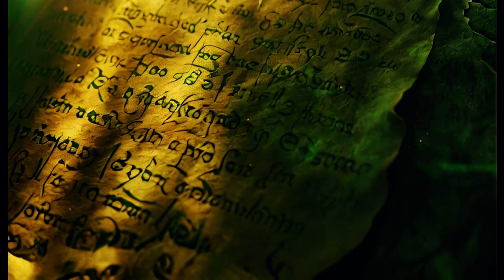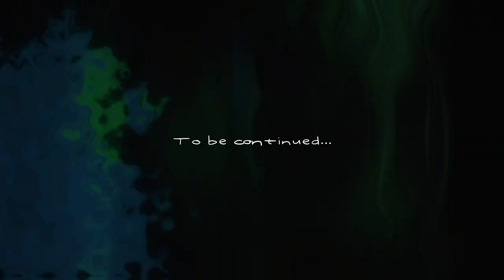The Wizard Who Called Out Saruman. A Middle-earth Film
A pivotal moment unfolds as Gandalf the Grey, another esteemed wizard of the White Council, challenges Saruman’s interpretations and decisions. This section, titled "The Wizard Who Called Out Saruman," highlights a dramatic confrontation during a council meeting where Gandalf openly disputes Saruman's stance on the threats looming over Middle-earth.

Gandalf, driven by a mix of concern and frustration, accuses Saruman of underestimating the growing danger posed by the Necromancer (Sauron) in Dol Guldur. His bold accusations and pointed questions aim to awaken the council to the immediate risks, advocating for decisive action against the dark forces gathering in Mirkwood. Gandalf’s impassioned plea sheds light on the internal conflicts and political maneuvers within the White Council, providing viewers with a glimpse into the complex dynamics between Middle-earth’s most powerful wizards.

Before the heated debates within the White Council, Gandalf the Grey undertook a perilous journey to Dol Guldur, driven by rumors and whispers of a growing evil.

Stealthily moving through the shadowy corridors, Gandalf uncovers very unusal things in the dark fortress, gathering crucial evidence that would later fuel his urgent warnings to the Council.

Further into the narrative, let yourself be guided by Saruman's masterful storytelling as he traverses the epochs of Mirkwood's history, from its days as a realm under the watchful eyes of elven kings to its decline shadowed by the malevolent presence of the Necromancer.